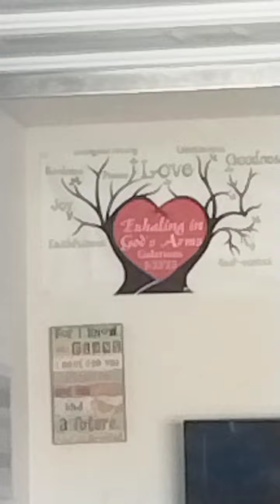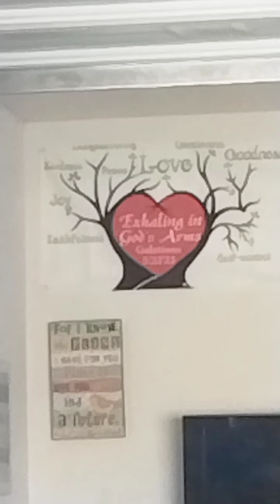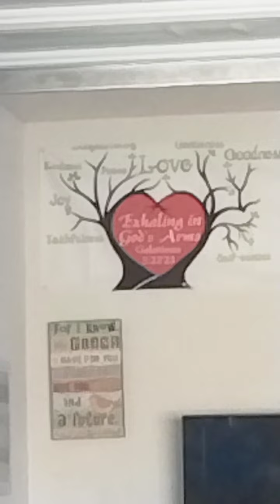"POWER TO TRANSFORM"